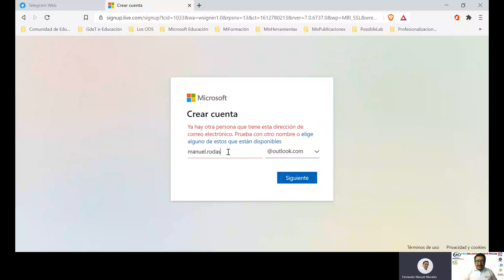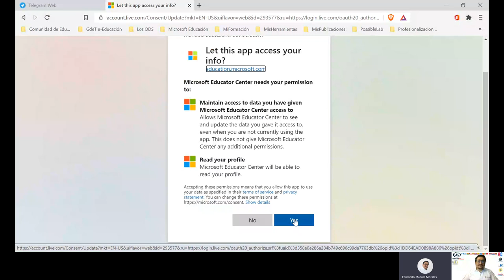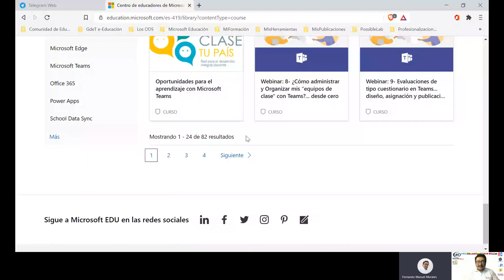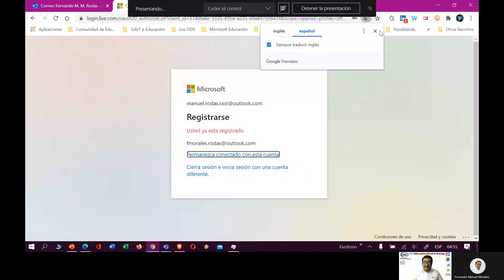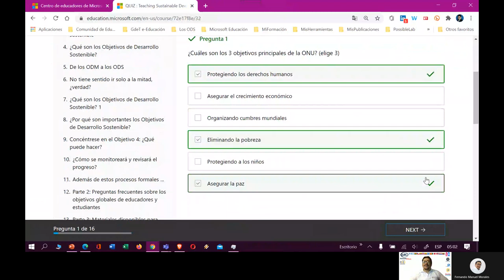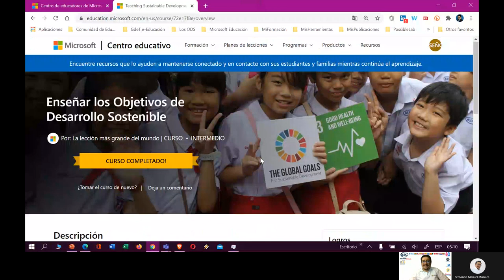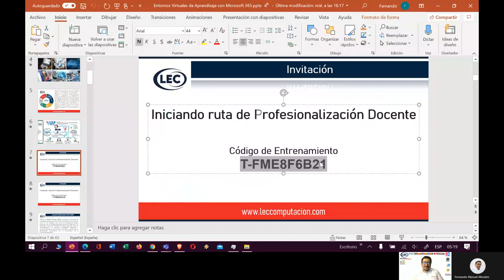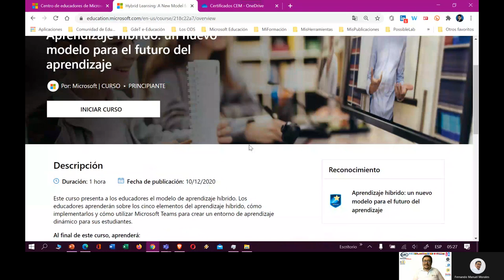Vinculación al Centro de Educadores de Microsoft.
Vinculación al Centro de Educadores de Microsoft. Videotutorial guiado por Maestro